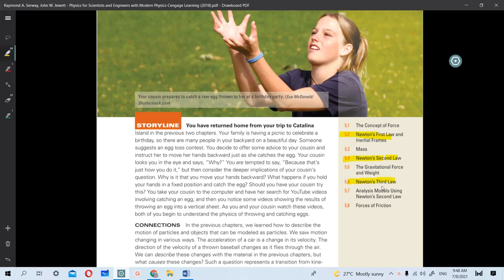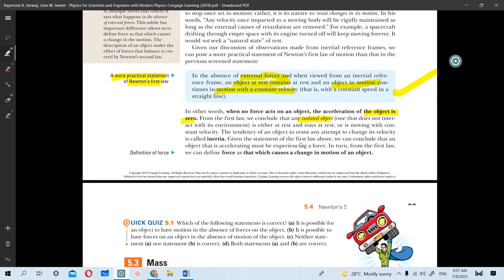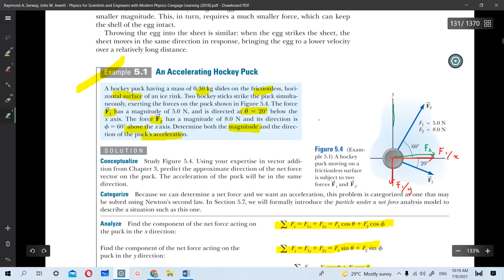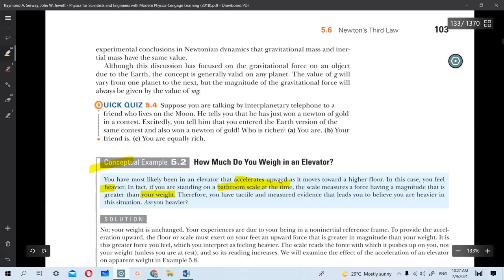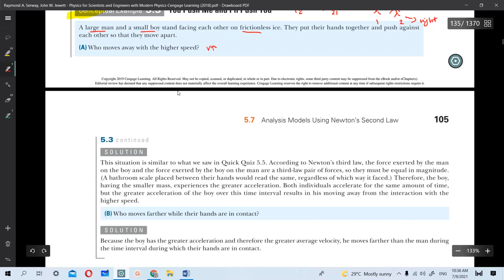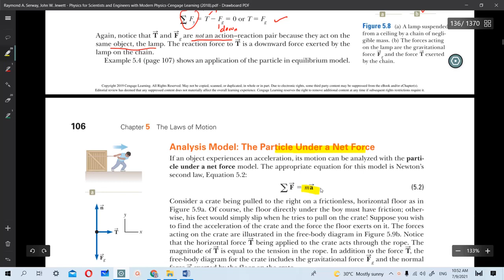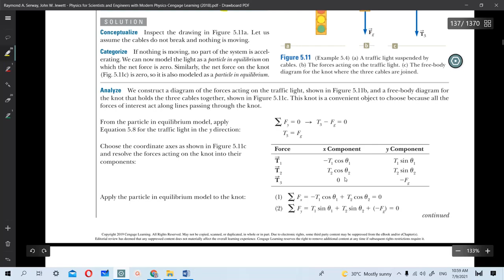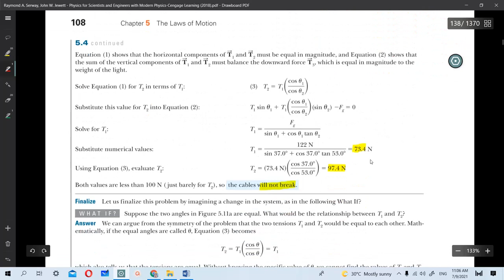Chapter 5 The Law Of Motions Part 1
Chapter 5 : The Laws of Motion
5.1   The Concept of Force
5.2   Newton’s First Law and Inertial Frames
5.3   Mass
5.4   Newton’s Second Law
5.5   The Gravitational Force and Weight
5.6    Newton’s Third Law
5.7    Analysis Model Using Newton’s Second Law

Examples
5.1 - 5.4